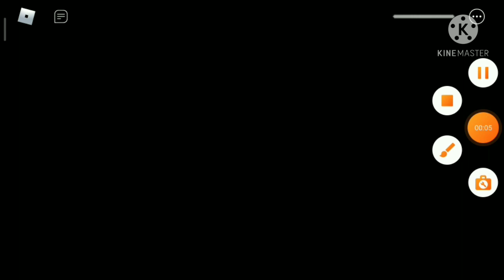APRP (Accurate Piggy Role Play) piggy bot testing areas all jumpscares! !wave 1! | no thumbnail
and feel free to use this for sparta remix!